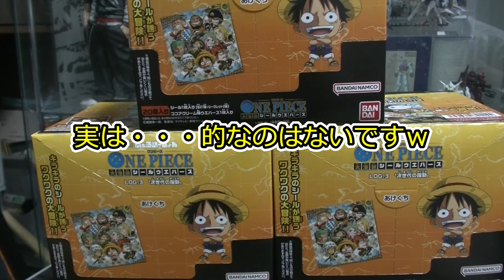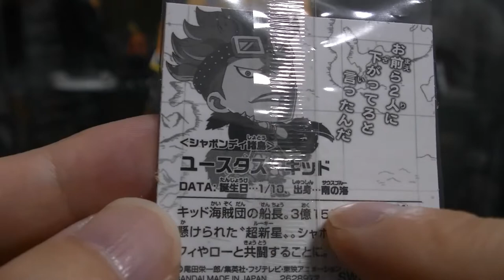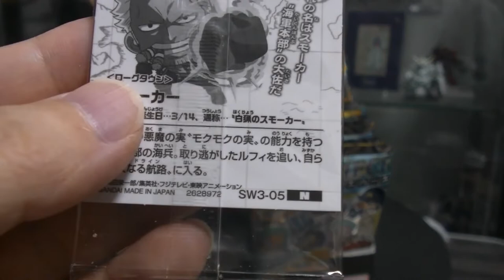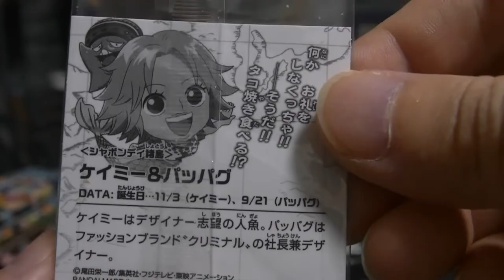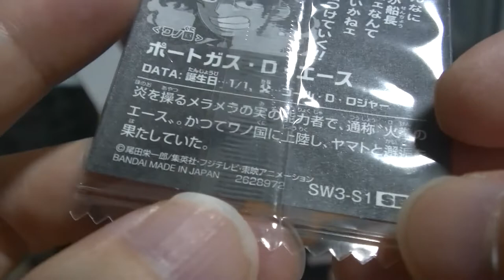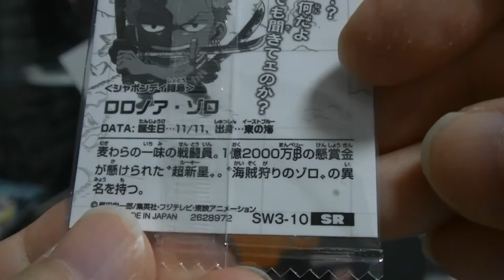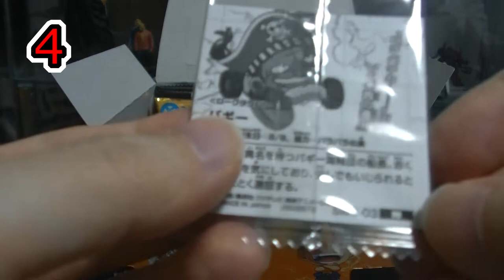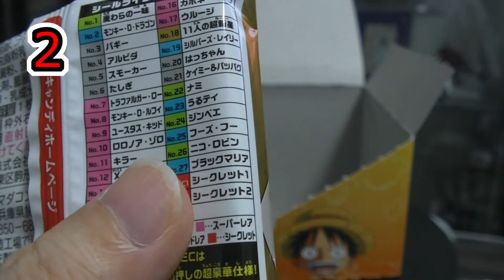にふぉるめーしょん ワンピース 大海賊シールウエハース LOG.３”次世代の躍動” ３BOX６０枚開封でコンプを狙う ONEPIECE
( ^^) _旦~~